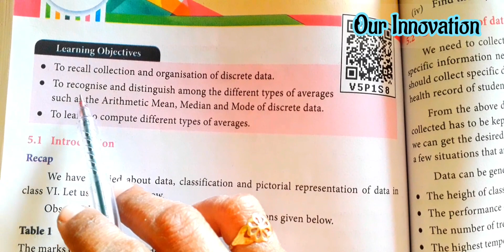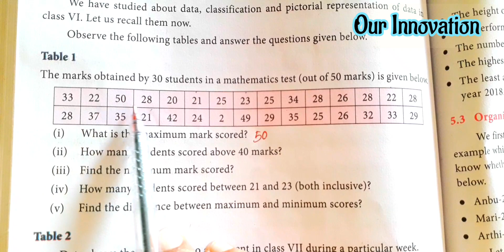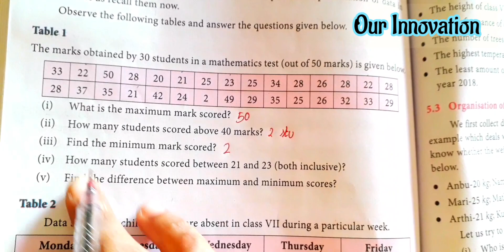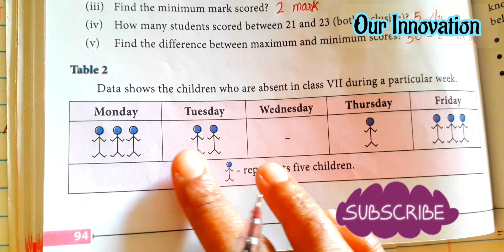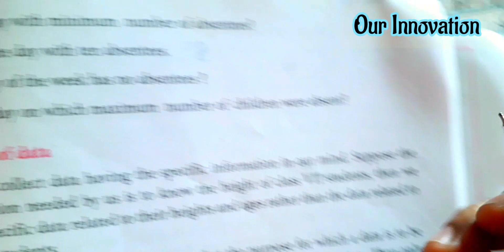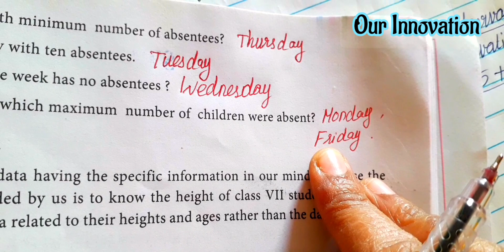7th std Maths/Term 3/Chapter 5 Statistics/Try These (pg no 94) Part 1/ New samacheer Syllabus